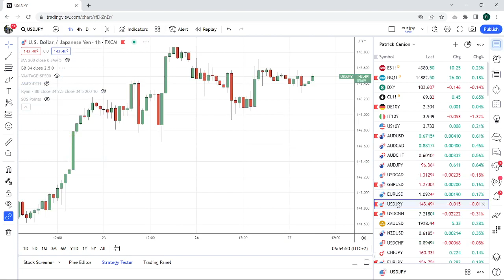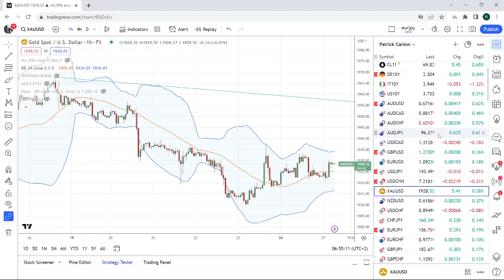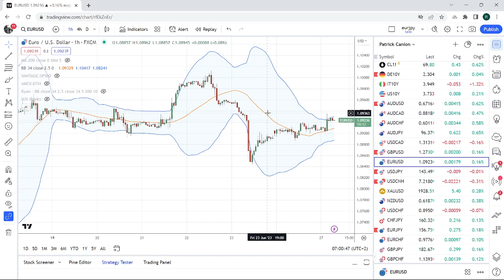FOREX & CRYPTO TRADING Jun 27th an institutional view for individual traders from PrivateerFX